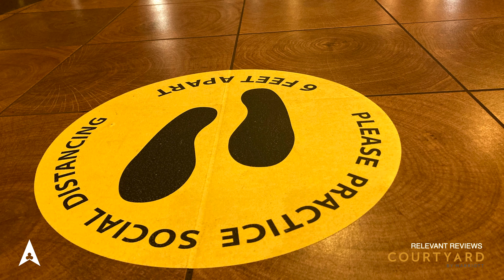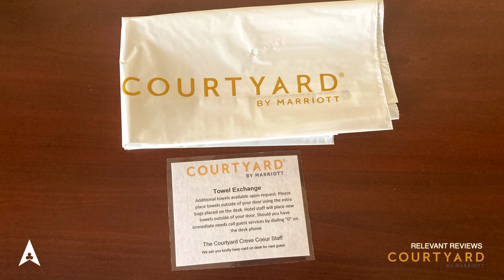Courtyard by Marriott - Relevant Review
View the Courtyard by Marriott from an eye in the sky courtesy of 4k Drone services provided by The Almighty Club. Get a tour of this fabulous hotel through pictures and videos taken by real hotel guests.  The Courtyard by Marriott is located at 828 N New Ballas Rd, Creve Coeur, MO 63146